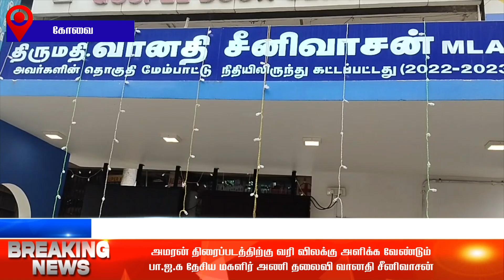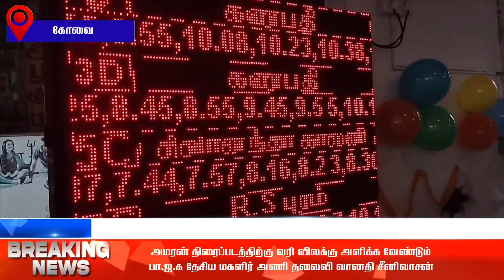அமரன் திரைப்படத்திற்கு வரி விலக்கு அளிக்க வேண்டும் பாஜக தேசிய மகளிர் அணி தலைவி வானதி சீனிவாசன்🔴🔴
அமரன் திரைப்படத்திற்கு வரி விலக்கு அளிக்க வேண்டும்   பா ஜ க தேசிய மகளிர் அணி தலைவி வானதி சீனிவாசன்🔴🔴🔴